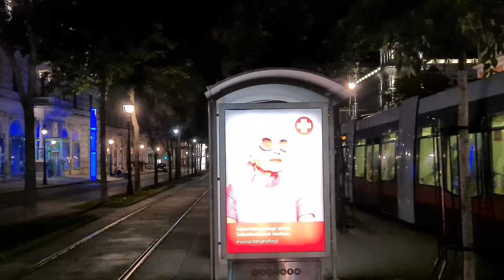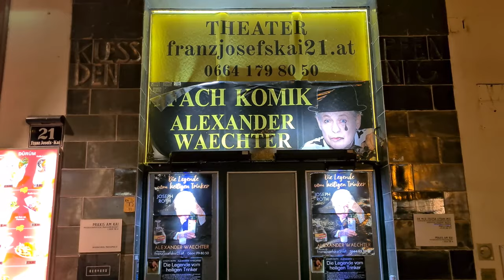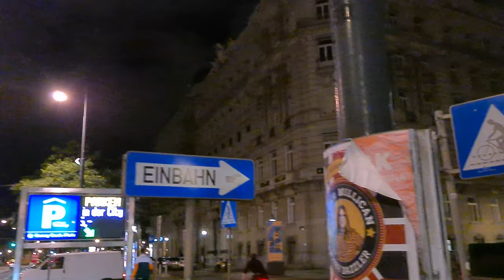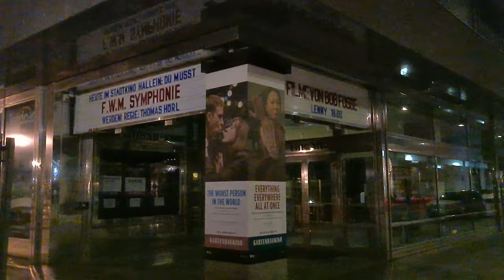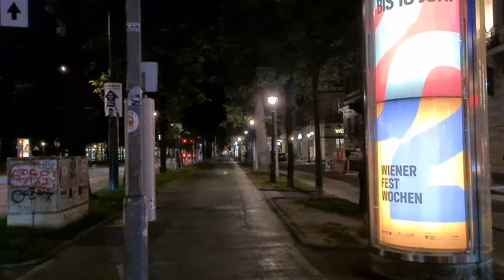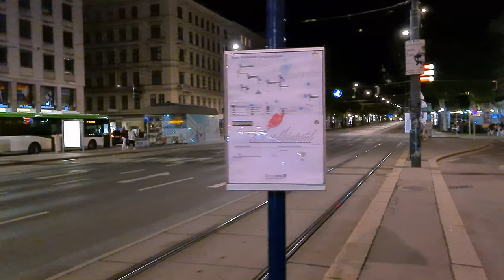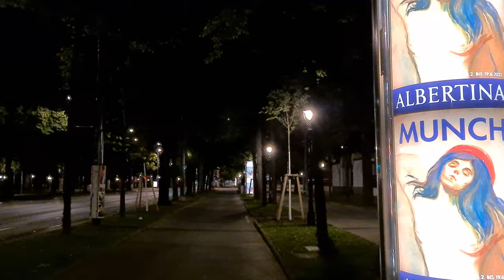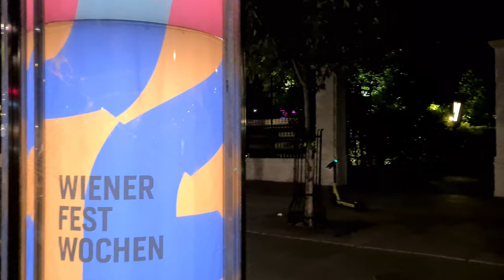Vienna Night Walking Tour, Ringstrasse in Vienna 4k 60fps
Please leave me a message in the comments. Check subtitles for more information🔴

Vienna Walking Route: Vienna Ringstrasse, Night-Tour. Once around the Ring Road.

00:00 Start
00:46 Universitätsring
06:33 Schottenring
17:52 Franz-Josef-Kai
38:20 Stubenring
47:05 Parkring
54:11 Schubertring
58:45 Kärntnerring
01:04:51 Opernring
01:11:38 Burgring
01:18:20 Dr.Karl Renner Ring
01:20:46 Universitätsring